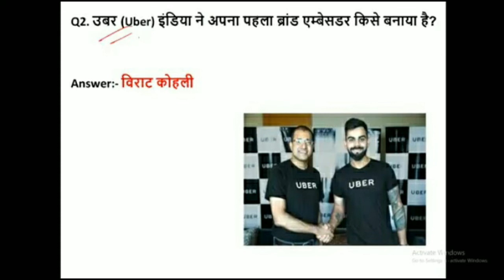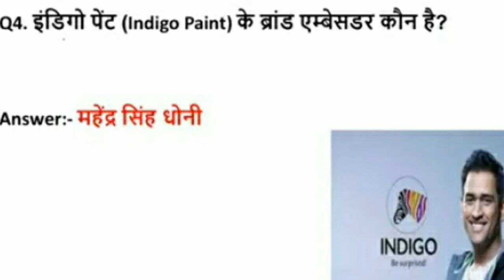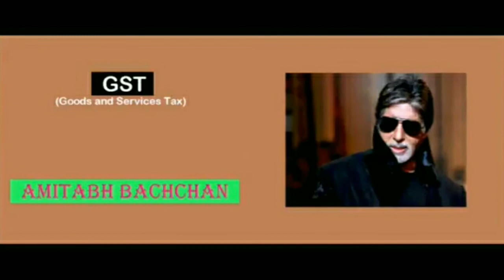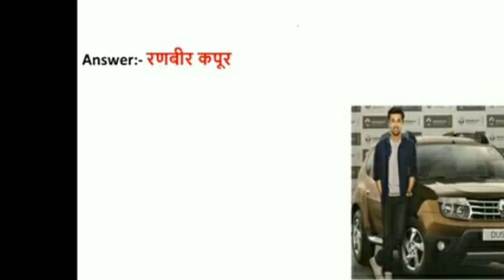Brand ambassadar ब्रांड एम्बेसडर 2018 rrb railway group d रेलवे rpf rpsf by dheeraj dwivedi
*केवल रेलवे ग्रुप डी के SERIOUS छात्र ही देखें*

*SCIENCE👉👉 विज्ञान*

*ये पूरा कंप्लीट करते रहो 70 vedio आएँगी आप क्रैक करजाओगे exam हमारा वादा आपका विस्वास*

👉 *प्रैक्टिस सेट*

👉 *प्रैक्टिस सेट*

👉 *प्रैक्टिस सेट*

👉 *प्रैक्टिस सेट*

👉 *प्रैक्टिस सेट*

*पार्ट 10 new vedio*
*Test series*

*केवल विज्ञान ही आपको मेरिट बेस में लाएगा*